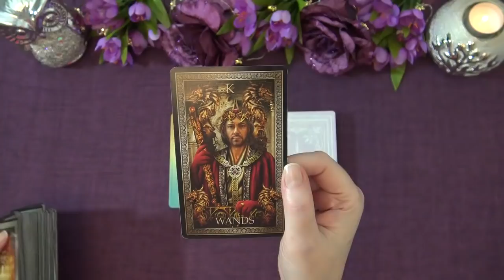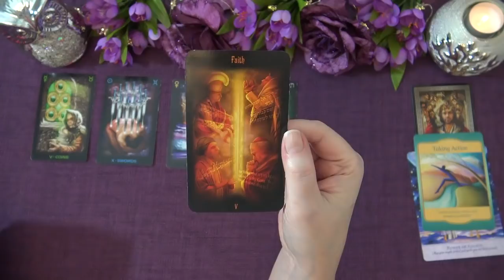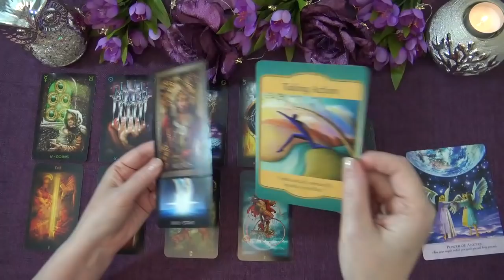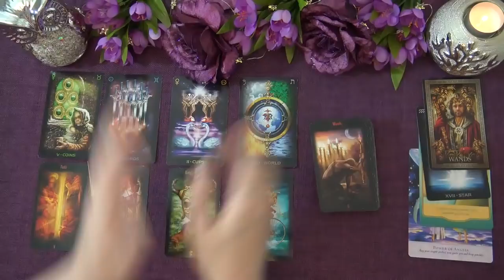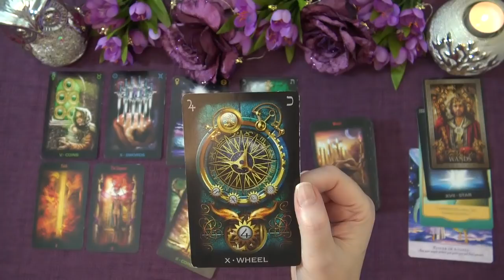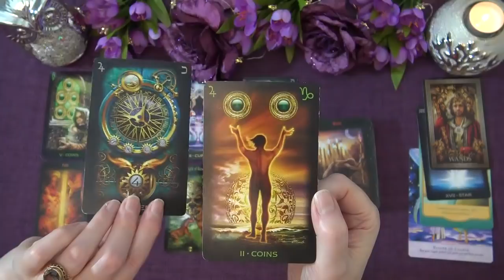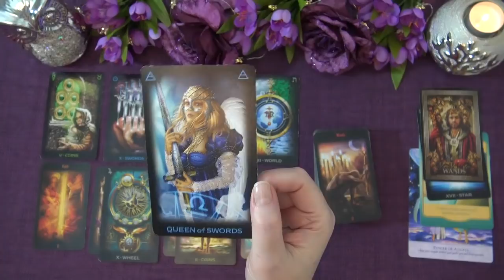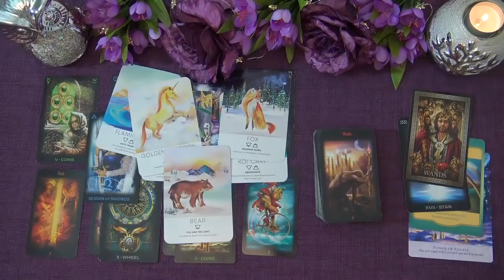TAURUS WEEKLY TAROT READING "ASCENSION TAURUS! STEPPING INTO YOUR LIGHT" June 22nd-28th 2020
I hope you enjoyed the Intuitive Weekly Tarot Video. I do daily, weekly and monthly tarot readings.

Ria xx